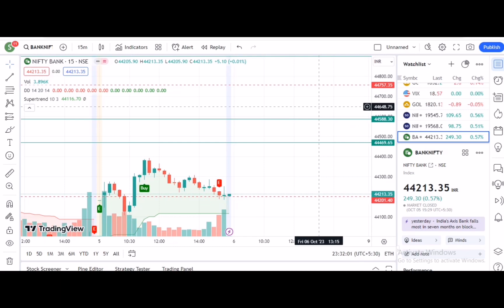Nifty daily review